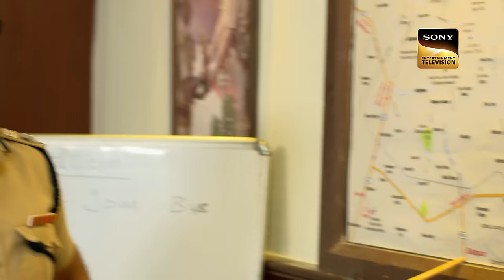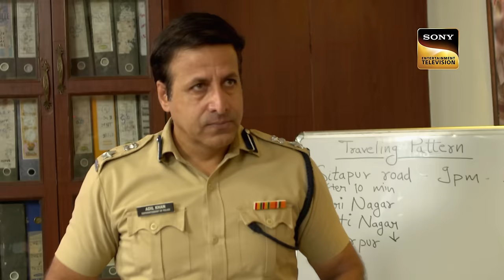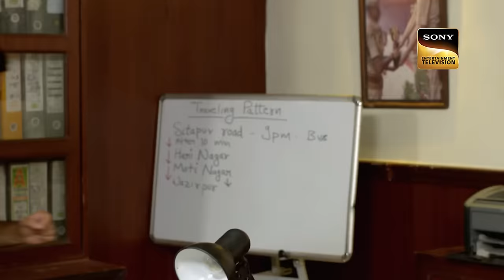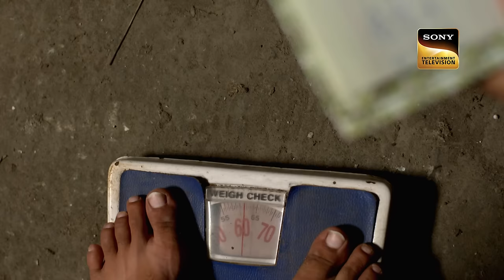एक भयानक Bus Ride बनी इस लड़की की सबसे बड़ी ग़लती | Crime Patrol | Inspector Series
A couple is sitting on a bus when the man realizes that the driver has taken a different turn than he was supposed to. The man raises his voice and asks the helper to drop them off. But the conductor and driver along with their friends decided to harass the couple and commit a sinful crime.